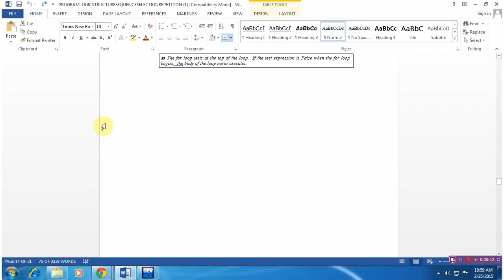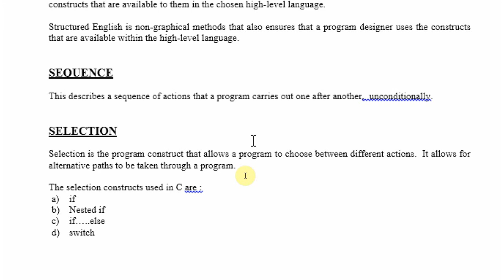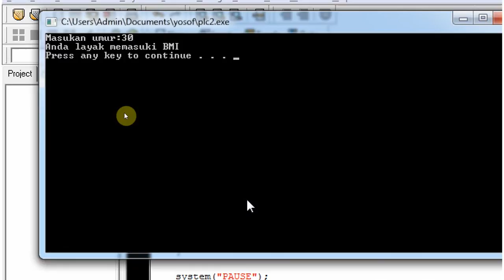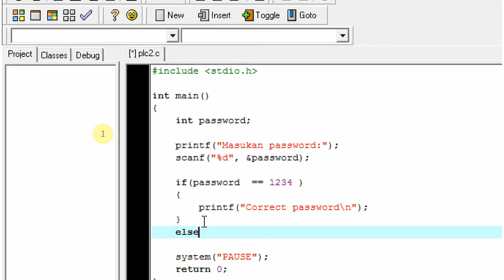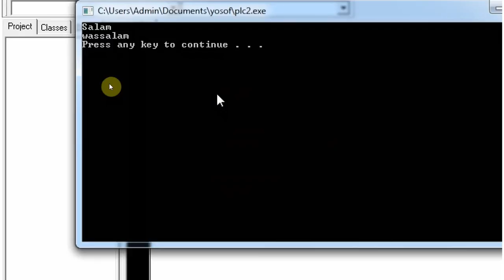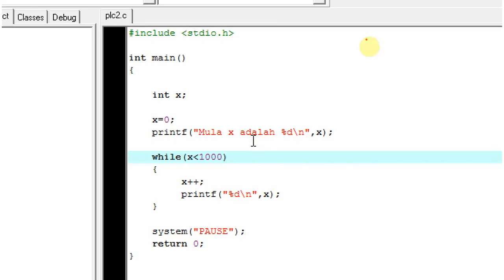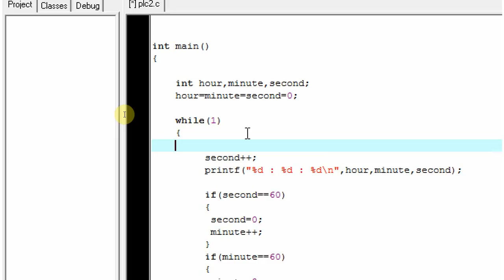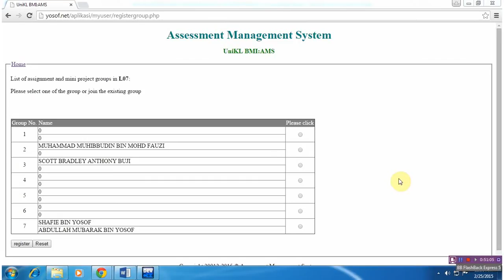Program Logic Control- Part 1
Program Logic Control using if and while